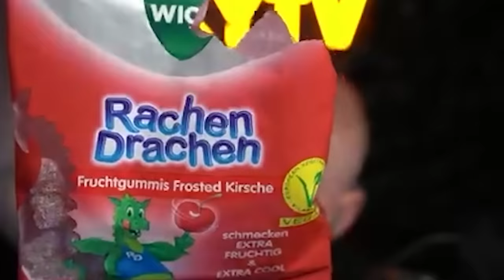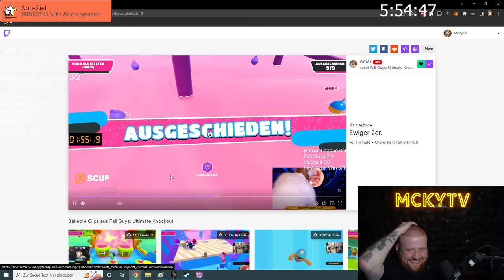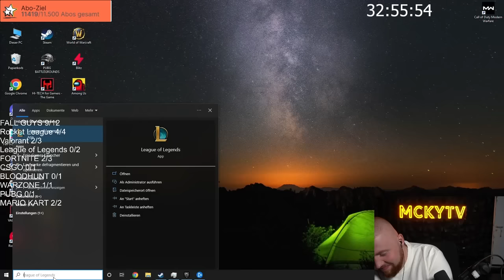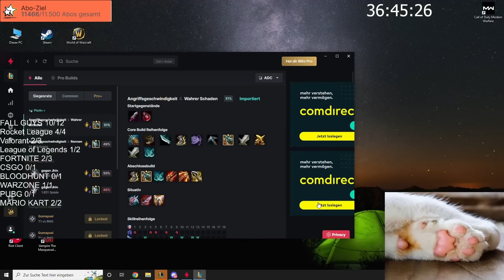TWITCH GESCHICHTE GESCHRIEBEN! 🏆 | 10 Games 30 Wins Challenge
*Werbung. Emporgy ist meine eigene Marke, kein Partner! Jeder Kauf unterstützt mich direkt und hilft mir neue Projekte und Produkte ins Leben zu rufen! Danke für euren Support!